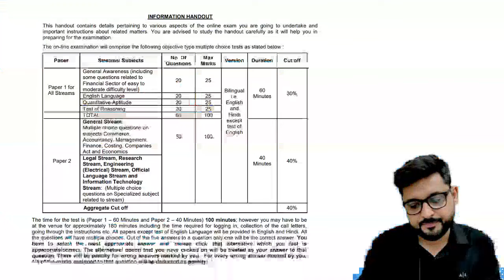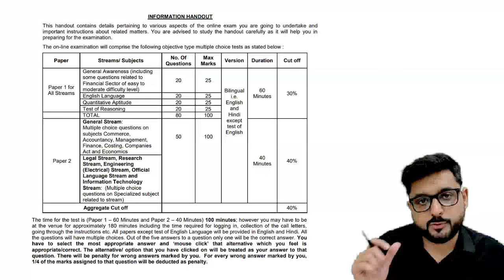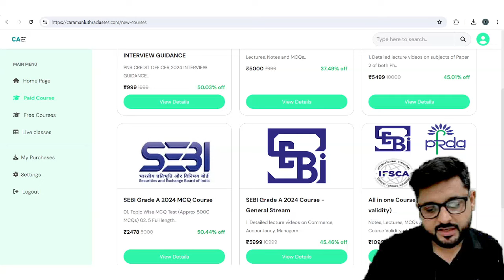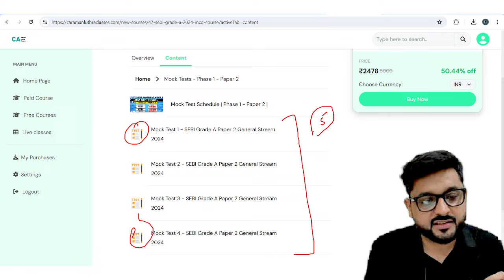SEBI Grade A 2024 | Information HANDOUT released ! | Any CHANGES | SAMPLE QUESTIONS!